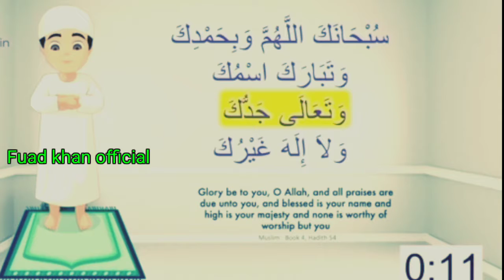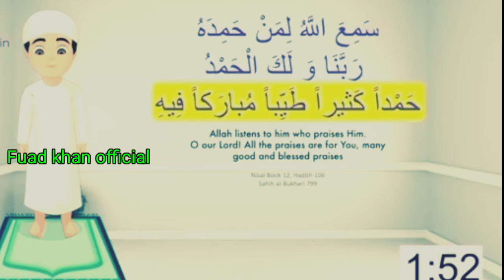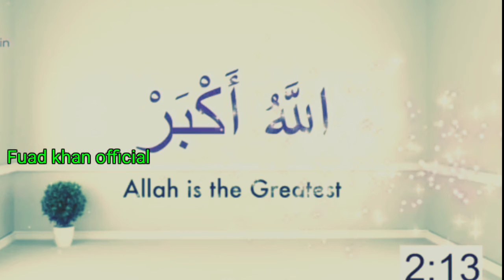নামাজ পড়ার নিয়ম